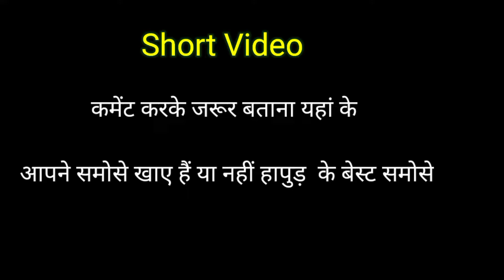Hapur Ke Best Samose II Food Vlogs II Hapur Vlogs II Hapur ❣️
Hello guys,

Do share our videos with your loved ones.

👉BOYA BY-M1 purchase

@DVT MUSIC
@Hapur Hulchul Uttar Pradesh